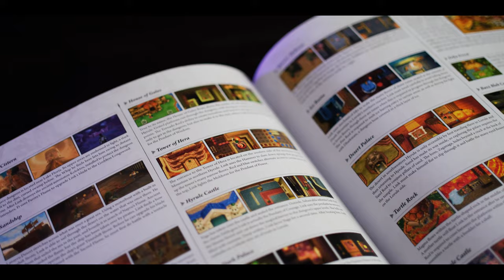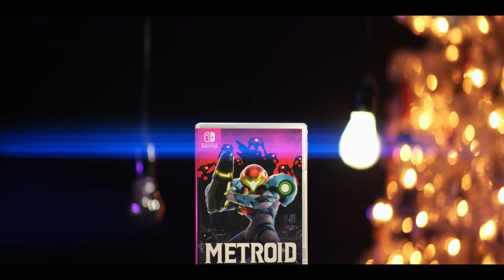Games I Play During Christmas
I go to these games at the end of almost every year.

0:00 The Setup
0:38 Zelda
2:51 Donkey Kong
4:54 Metroid
5:55 The Best Part of This Video